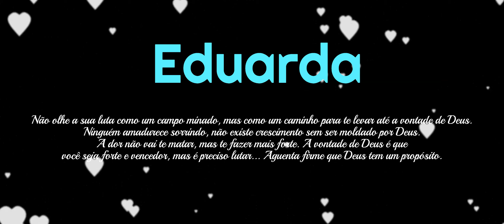Uma Mensagem para Ti, Eduarda